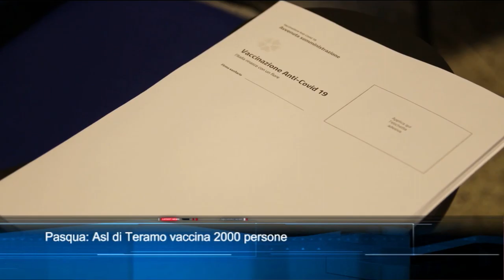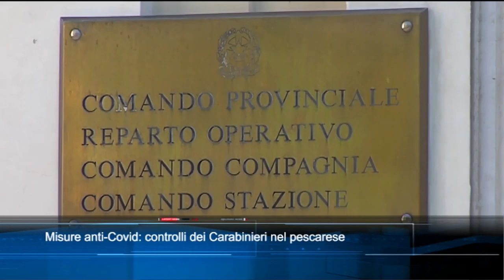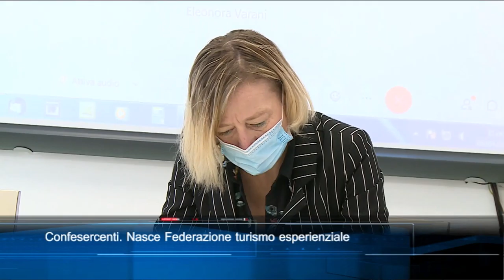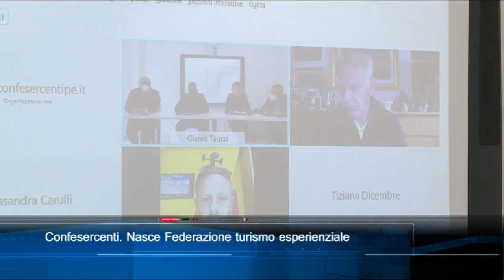TgSei Edizione delle 19 Martedì 6 aprile 2021